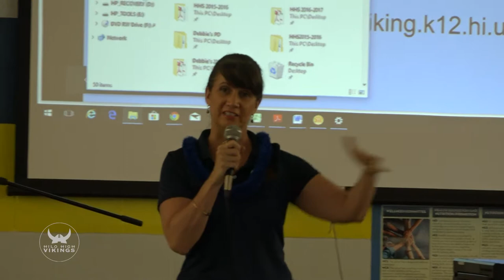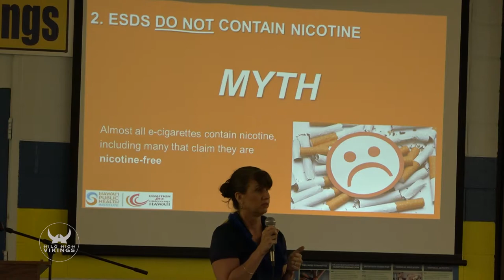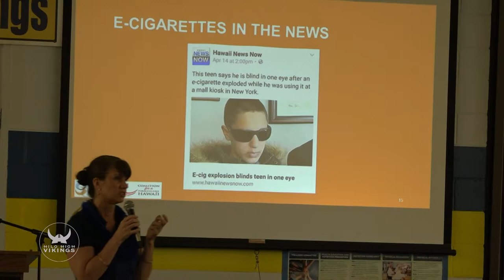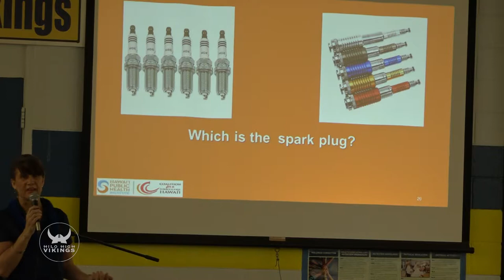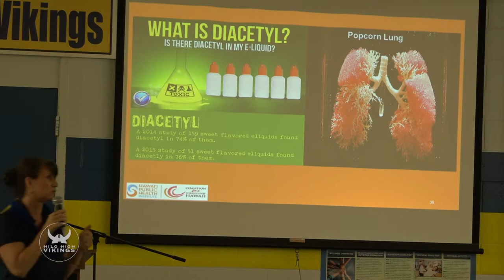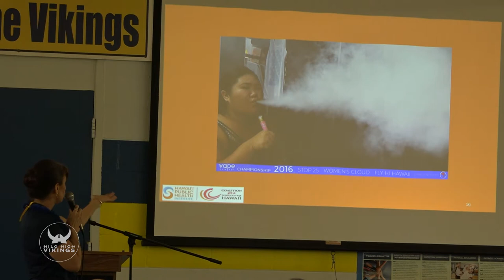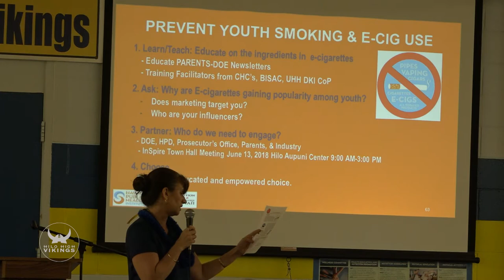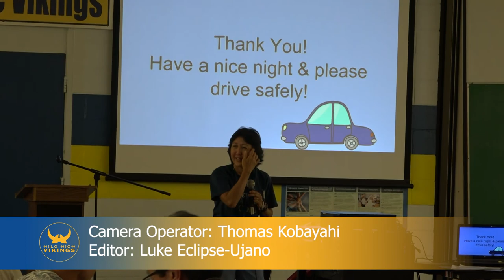ESD Dangers | 4/25/2018 Family Engagement Night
Presented by Sally Ancheta

Hilo High School
556 Waianuenue Avenue
Hilo, HI 96720